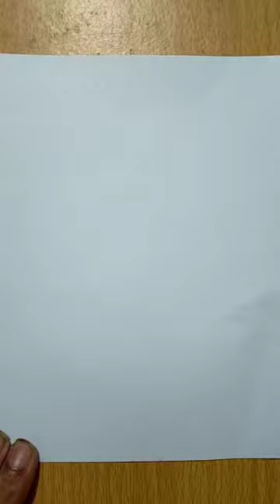Ostrich drawing shorts